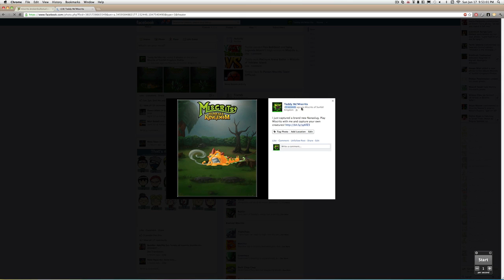Miscrits- Where to find Nanaslug!